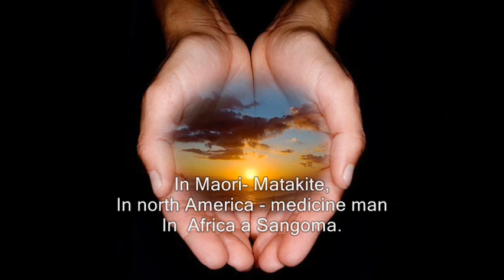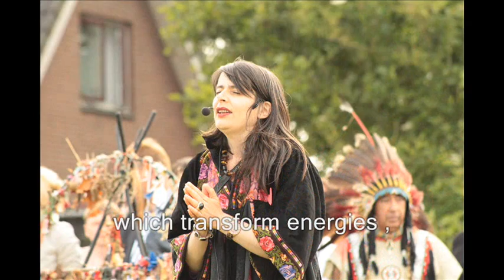♥ Shamanic teaching 2013 ♥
♥ Shamanic Teaching's ♥  event 11-14 Juli 2013.
Shamans from all wind directions were participated in this 10th anniversary!
Initative taker Kitty Haccou van der Linden saw in 2004 a vision of various powerful Shamans working together and sharing their knowledge with big groups of adults and children.
and they came. the Shamans & the people for the them: the Next Level.
I made this clip to acknowledge the great love healing energy of the event, to thank the great love from Kitty & Erik, the devotion of the volunteers who made this event possible, the healing & wisdom's of all the Shamans and to observe the energy we all felt    being Re-Connected in Love & Oneness. I am sure this energy will keep growing as we share it with others , taking our steps in the 'next level' and inspiring others as well.

2013 them: the ' next Level ':
"Life is a game in which we sometimes forget how to play. By beginning to play again we will lift ourselves up to a higher level, and help ourselves to a higher consciousness, like the Maya's did. On this level we can experience more love, more freedom and are more conscious in the choices we make."

the Shamans:
♥Dancing Thunder (North America):
The sources from where the Shaman works are his ancestors and spiritual family. The ancestors and spiritual family are the sources from where out any problem can be solved.Dancing Thunder shares his knowledge during his lessons and educates about the different levels of consciousness; the state of observation, dreaming, visions and shamanic travelling.
 In the fourth state ( de-animating) healing is possible. This is the state of journey through the spirit.
About happiness:
Being happy is a effect of being connected. Connected to the earth , the trees, the cosmos, the animals, etc. Happy people are connected to this all. It is important to maintain our spirituality through rituals, and honor our connections.

♥ Wai Turoa Morgan (New Zealand) :comes from the Maori tradition and is a Shaman and Matakite (seer).Wai has a loving and earthly approach towards people. I heal the reason why this person was vulnerable to get ill. Many of you carry pain in your genetic memory. This is what needs to be healed. I can contribute to, if you want, coming back in contact with your missing parts."

♥ Elliott Rivera ( Puerto Rico).
 Elliott works a lot with ancestors (Eggun). Being a trance medium his ancestors can speak and act using his body. This is how he gives the messages needed in the moment.
" It is up to you to listen what lives inside of you"

♥John Lockley ( south Africa ):

♥ Ahamkara ( Siberia ):
Ahamkara is a Shaman of the new time. He is completely tuned in to the here and now en this makes him not just for adults, but also for children of this time very special.

About the Shamanic Teachings he says: " connecting to your roots, ancestors and their qualities will give you more stability and confidence. It will ground you and give you a feel of harmony. This is needed during this time of transformation and changes to be able to stand up straight. By connecting to your ancestors like an adult and respecting him you will be an example for the future generations.
When you connect to your ancestors, the life energy in a family will be able to pass on to the next generations, the children, youth, and the future. It will strengthen family ties and makes you able to work like a team.

♥  Ayako Goh (Singapore):
Ayako has got the unique experience to have worked with the Dalai Lama very narrowly.
About this experience she says:
" as we learn to be compassionate , our hearts become bigger and we will have more loving kindness in our surroundings, and as the effects ripple out , more people and more lands can be in loving kindness too , this way our next generations learn how to be better person , our world will be much compassionate as well."

♥Komang ( Bali):
 This young Shaman can relate to the 'here and now' in a unequalled way. So you are able to experience every moment as a new moment. His personality defines itself by his straightforwardness and integrity.

♥ Nopaltzin ( Mexic):
 He uses ancient healing methods and knowledge of the Aztecs. Nopaltzin has a great sense of humor: " if your problem has got a solution then there is no problem. If your problem has got no solution, then there is no problem! Enjoy life!"
He will help you make a bridge to the divine world. He works with gemstones such as green jade and obsidian use by the Aztecs for thousands of years. Nopaltzin also uses traditional Aztec dance to heal people.

♥ Orna Ralston ( Switzerland.)
She represents the Jewish culture.Her Teachings are coloured by lots of humor and her rich experiences as a singer and performer.Orna is a Shaman who works with voice and sound, which transform energies in and around us and create inner healing.